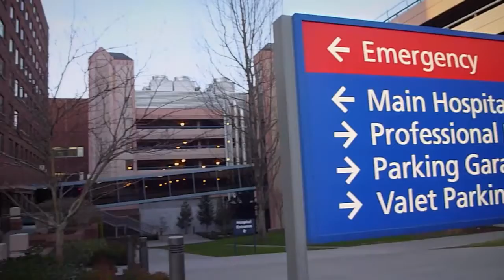Delta Steepest Climb trailer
Delta Air Lines has released the feature-length documentary film, The Steepest Climb: How Delta Air Lines Navigated the Global Pandemic, produced by Brooklyn-based Smartypants Pictures and directed by Oscar-nominated director Joshua Seftel. Full story on Reel 360 News.